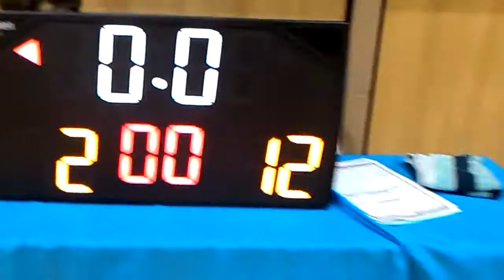バスケット前半戦RAVENs vs SHINKEI